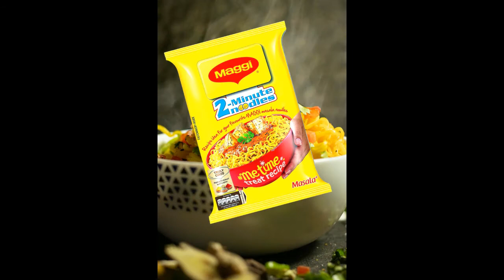दिमाग को हिला देने वाले 5 Most Amazing Fact In Hindi ऐसी चीजे जो स्कूल में नहीं बताई गयी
ऐसी चीजे जो स्कूल में नहीं बताई गयी 20+ random facts about world you wont hear at school, world facts
 दिमाग को हिला देने वाले 16 Most Amazing Fact In Hindi/ Episode 1